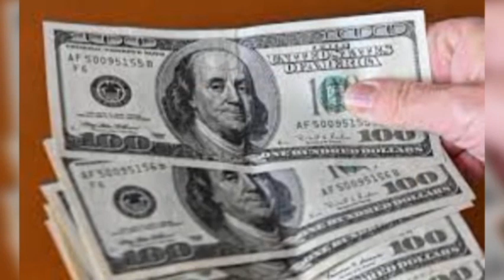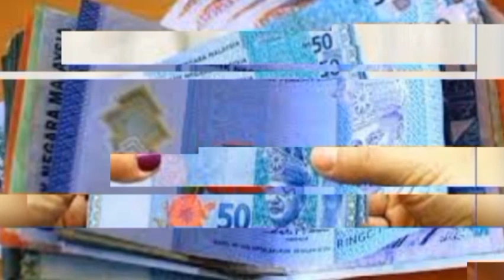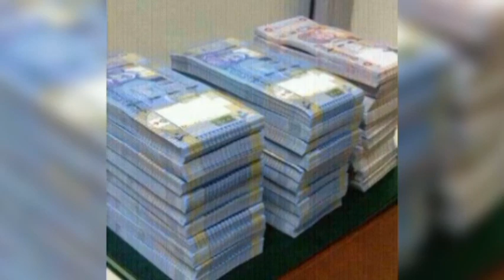দারুণ সুযোগ! আজ সেরা রেট জানুন! বিভিন্ন দেশে টাকার রেট আরো বাড়লো ২৯-১২-২৩ | today exchange rate